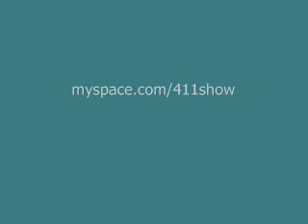Paso Doble Dance-Movimiento Dance Arts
These cute young dancers, ages 6-7, dance a Paso Doble routine. Paso Doble music is what you may hear at bullfights in Spain and Mexico. This piece is titled "Gato Montes". Choreographer-Rodolfo Medellin from Movimiento Dance Arts. Produced by 411 Productions for the 411 Show. This clip was for San Antonio Public Access TV.

Espanol: Vean a estos jovenes de 6-7 anos, bailar este Paso Doble.